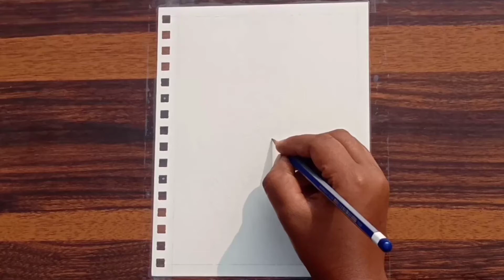Lord Ganesha drawing || Priyanka Saren || Lord Ganesh drawing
lord Ganesha drawing with pencil. easy step by step.